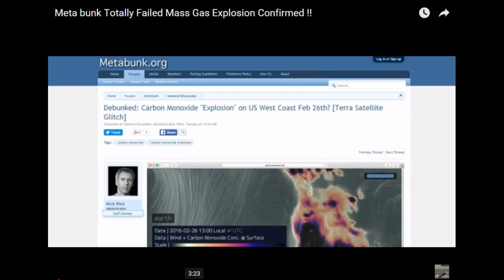Answer for brother Mike Morales Mass Gas Explosion video